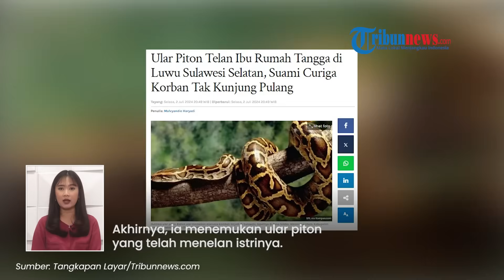Penampakan Ular Piton Dibelah seusai Telan Wanita Hidup-hidup di Luwu, Kondisi Korban Mengenaskan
Peristiwa itu terjadi saat korban bernama Siriati (30) hendak mengunjungi saudaranya.

Nahasnya, Siriati dimangsa ular piton sepanjang 8 meter saat melintasi hutan.

Dikutip dari Tribunnews.com, suami korban yakni Adiansyah menceritakan kronologi kejadian tersebut.

Ia mengatakan Siriati tak kunjung tiba di rumah saudaranya hingga tak bisa dihubungi.

Lantas, Adiansyah mencari istrinya dan menemukan sandal Siriati tergeletak di hutan.

Tak jauh dari lokasi tersebut, Adiansyah melihat jejak ular piton.

Akhirnya, ia menemukan ular piton yang telah menelan istrinya.

Dengan bantuan warga sekitar, Adiansyah membelah perut ular tersebut dan menemukan jasad istrinya.

Adiansyah mengatakan jasad Siriati utuh namun terdapat luka yang diduga bekas gigitan ular.

"Ular itu pasti melilit kakinya terlebih dahulu sebelum menelannya," katanya

Kapolsek Walenrang, AKP Idul, membenarkan kejadian tersebut dan menyatakan bahwa Siriati kemungkinan besar langsung dililit oleh ular setelah digigit.

Jenazah Siriati pun telah dimakamkan pada Selasa (2/7).

(Tribun-Video.com)

Artikel ini telah tayang di Tribunnews.com dengan judul Ular Piton Telan Ibu Rumah Tangga di Luwu Sulawesi Selatan, Suami Curiga Korban Tak Kunjung Pulang,

Program: Tribunnews Update
Host: Maria Nanda Ayu Saputri
Editor Video: Mellinia Pranandari
Uploader: Tri Hantoro